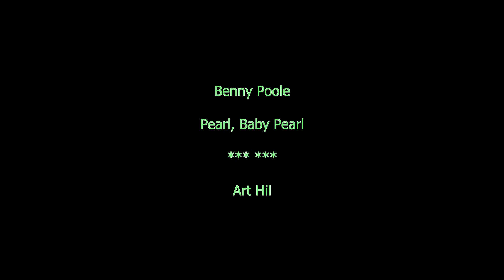Benny Poole - Pearl, Baby Pearl